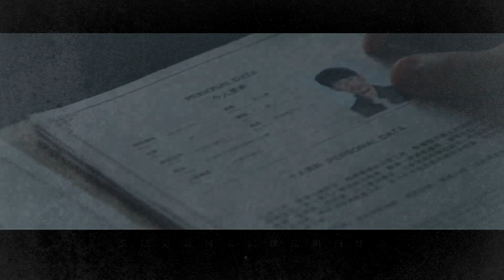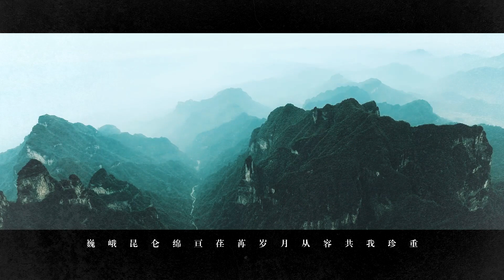【镇魂 Guardian】【巍澜】【原创同人曲】《未竭》【HITA】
未竭（《镇魂》巍澜同人歌）
作曲/演唱/和声：HITA
作词：苏药卿
编曲：Mzf小慕
混音：安迪
MV：蝎五